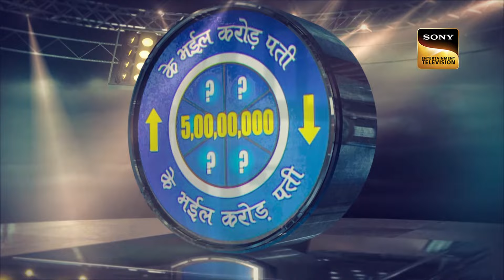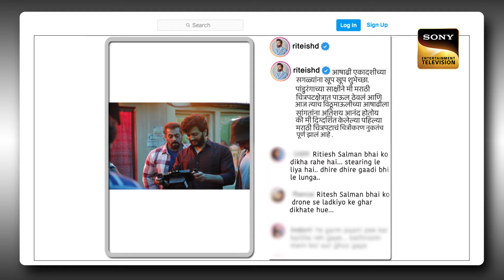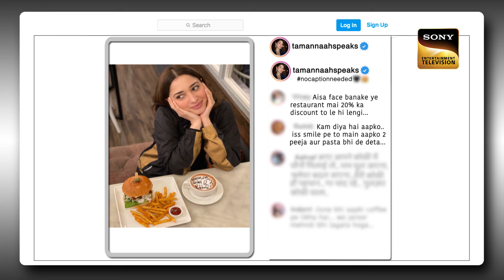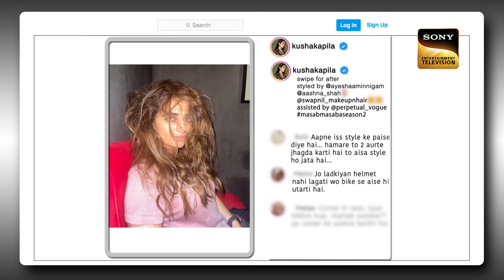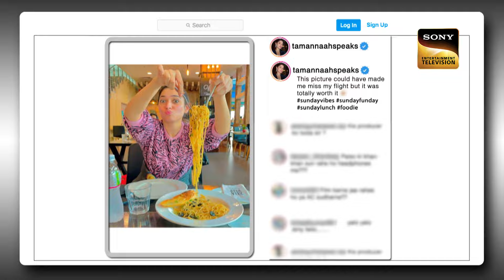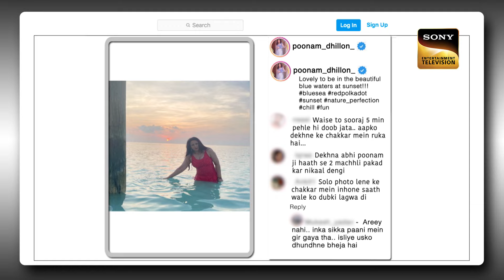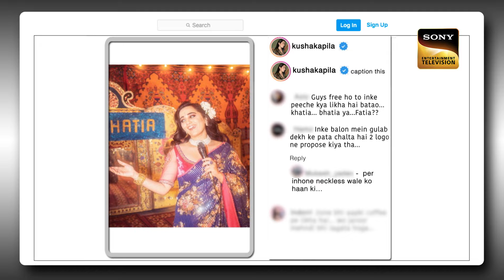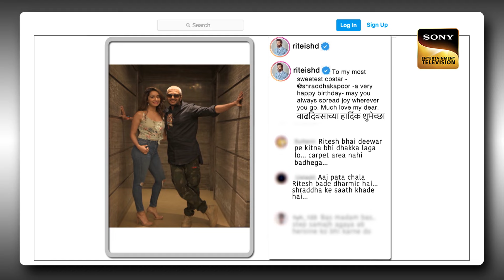A Fun Night With Tamannah, Riteish, Kusha & Poonam Ji |The Kapil Sharma Show 2| Ep 264| Full Episode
Kapil  proceeds to welcome today's special guests. It is none other than the talented actor, Tamannaah Bhatia, who is accompanied by her co-star, the multitalented, Riteish Deshmukh. They are here to promote their upcoming film, Plan A Plan B. With Riteish joining hands with Kapil, an episode of Double Entertainment is guaranteed.

Host: Kapil Sharma
Guests: Tamannaah Bhatia, Riteish Deshmukh, Kusha Kapila, Poonam Dhillon